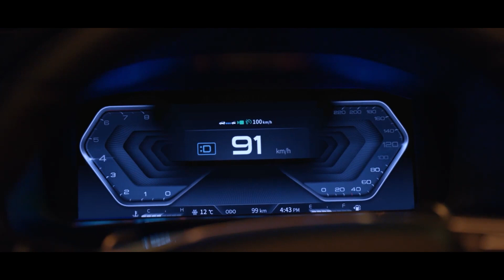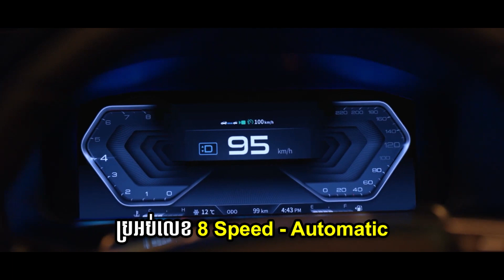Ssangyong Rexton 2024 អែមជាងមុន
Ssangyong Rexton 2024 មកដល់ថ្មីអែមជាងមុន តម្លៃល្អ